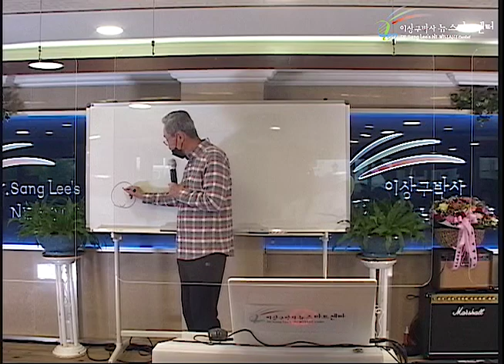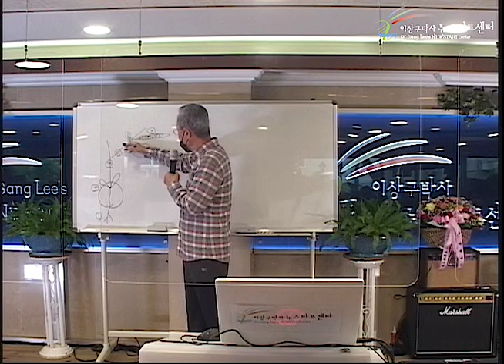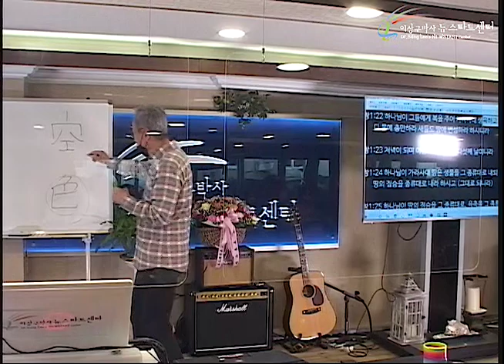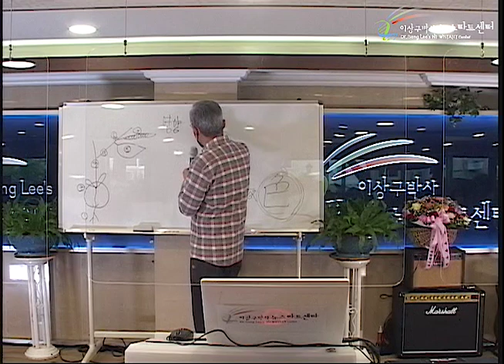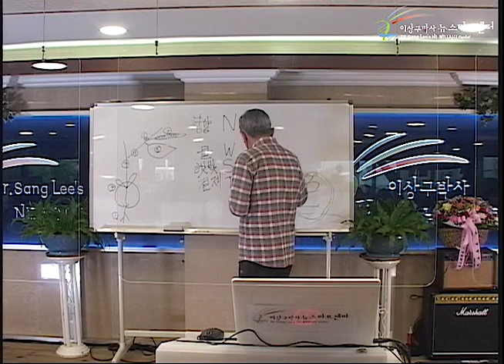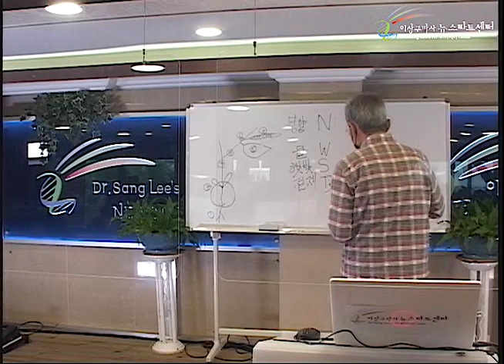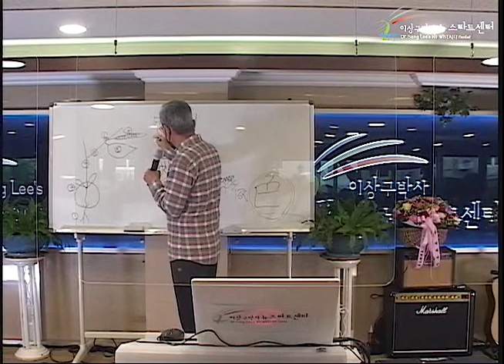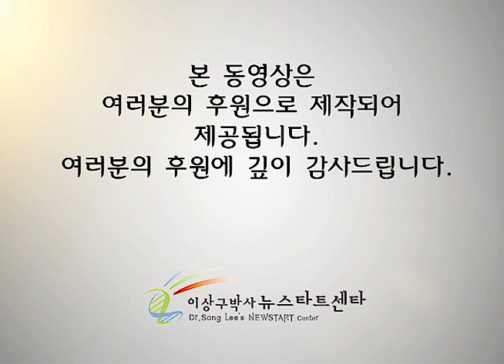R252 10 생명이 오는 기본 여건